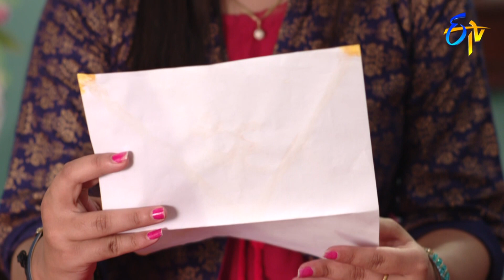Prema Nagar | 26th July 2019 | Full Episode No 11 | ETV Telugu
Premanagar.